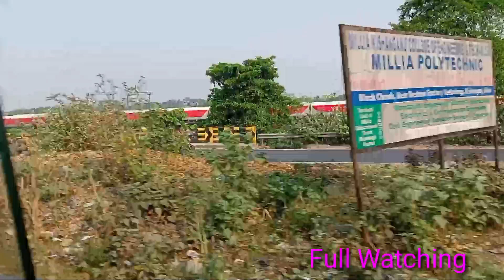Dalkhola By Pass Road l Traffic Jaam in Dalkhola l Strike Hospital 😭qamrul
Hello friends welcome to my vlog ♥️ Qamrul Vlogs

your Queries,,

dalkhola bypass
dalkhola vlogs
dalkhola traffic jam
dalkhola news
dalkhola news today live
dalkhola bypass update
dalkhola bypass road
dalkhola news today
dalkhola news ram
navami
dalkhola dalkhola
dalkhola bypass update
dalkhola bypass road
dalkhola bypass latest update
dalkhola bypass latest news
dalkhola bypass new update
dalkhola bypass inauguration
dalkhola bypass
strike kaise mare
strike back season 8
strike news today odisha
strike news today
strike back full movie
strike the blood
strike back
strike price kaise select kare
strike in canada
strike fortress box
qamrul vlogs in dalkhola
qamrul vlogs hospital
qamrul vlogs in Kishanganj
qamrul ka video
qamrul ka ghar
qamrul ka viral video
qamrul chakulia vlogs
chakulia vlogs
kishanganj vlogs
kishanganj qamrul vlogs
dalkhola qamrul vlogs
dalkhola news qamrul vlogs
desi vlogs qamrul vlogs
desi vlogs
vlogs
daily vlogs